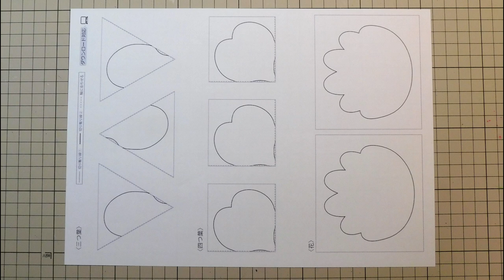クローバー(三つ葉)の作り方（tasuke創刊号 掲載作品）by kimie gangi clover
QOLサービス出版の「tasuke」創刊号に掲載されているクローバー(三つ葉)の作り方です。
簡単にできるのに立体感のある素敵な仕上がりになります。
花や四つ葉のクローバーの作り方、野原のように飾る方法は、こちらをご覧ください。